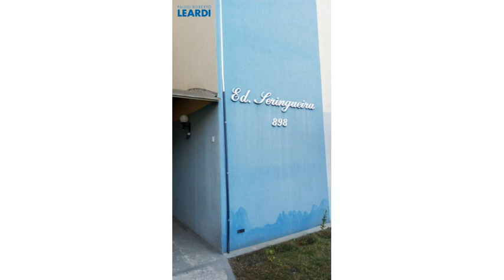Apartamento - Jardim Maracanã - Valinhos - SP - Ref: 509173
Apartamento | Jardim Maracanã | Valinhos - SP | 2 dorms., 2 vagas | 52 m2 área útil